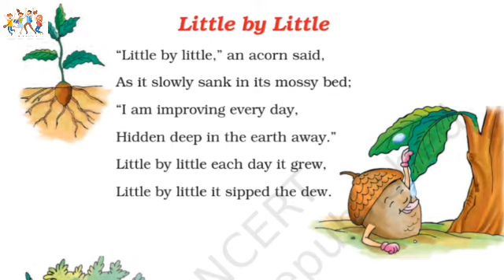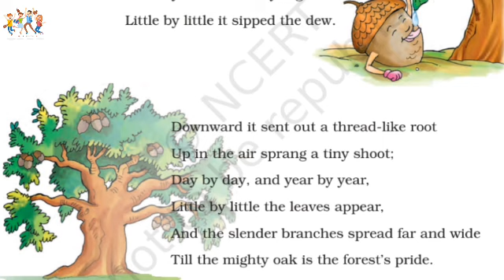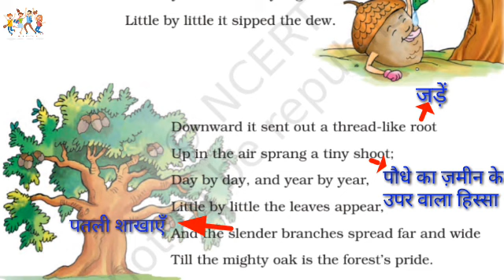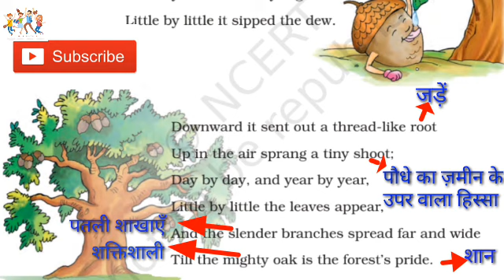Class 3 English Poem- Little by little - Recitation and Hindi explanation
Enjoy the recitation and Hindi explanation of Poem - Little by little - of class III ENGLISH